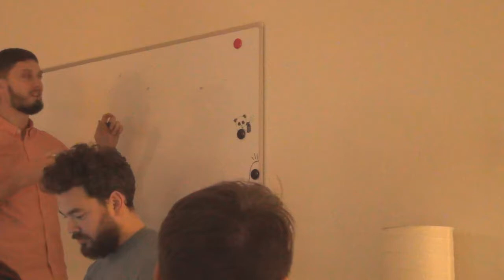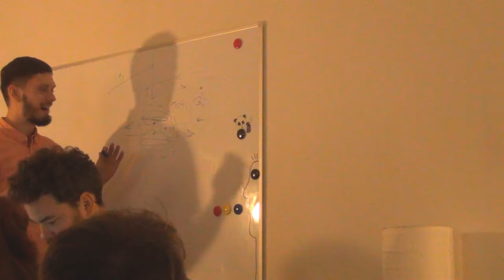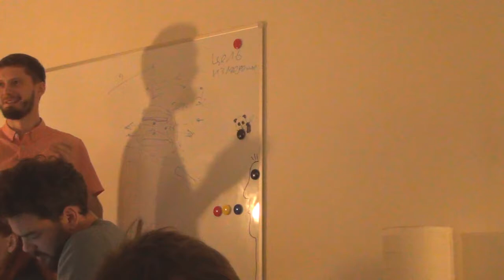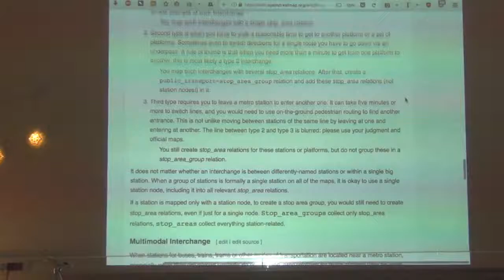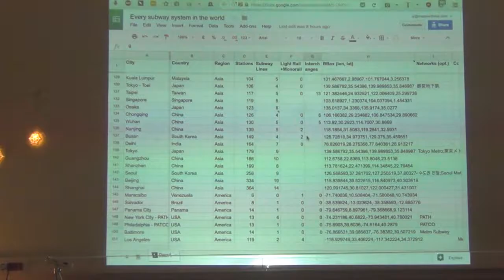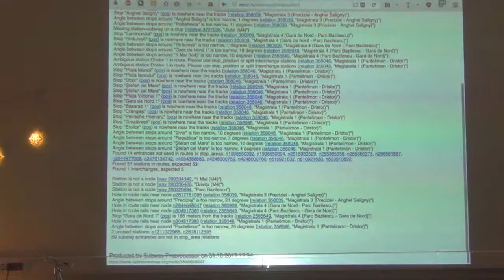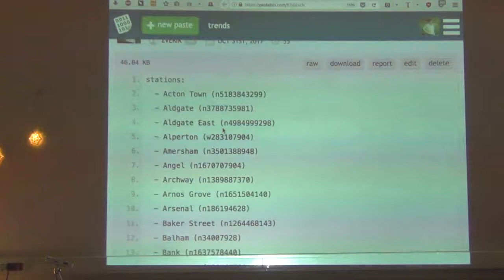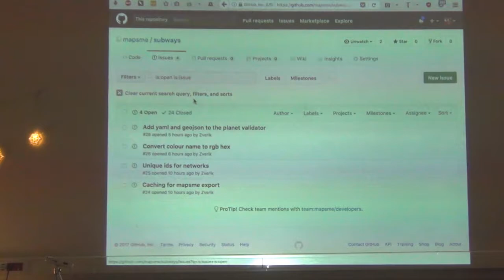СХ 12: Илья Зверев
«Схемотехника» — серия московских встреч про ГИС и OpenStreetMap. Двенадцатую мы провели 31 октября в офисе компании «Урбика». В этом ролике Илья Зверев рассказывает про картирование метро во всём мире.